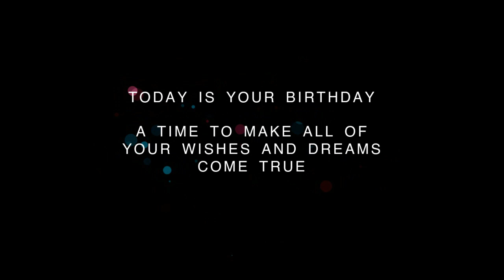❤️ Happy Birthday Celebration for August 1